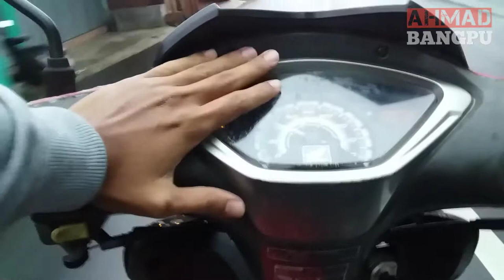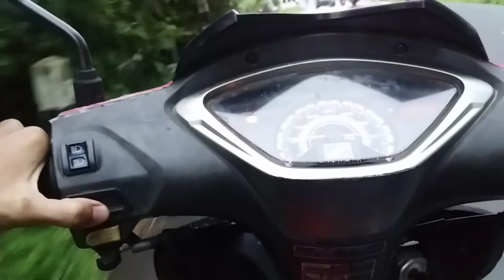Jalan-jalan Ke Kota Bawang Kabupaten Batang ( kecamatan Bawang )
jalan jalan ke kota bawang, kecamatan Bawang kabupaten Batang.